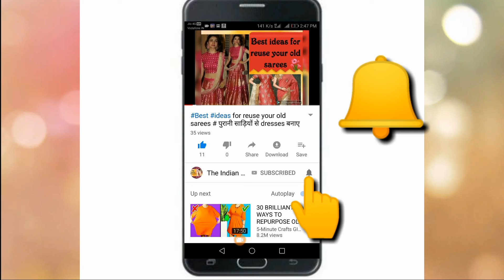# gold Latest #2019 # Beautiful Eearings designs for college & school girls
Hello beauties 😘

Friends is video me Humne latest Eearings designs share kiye h ummid h ki aapko pasand aayenge

Friends if you like my videos